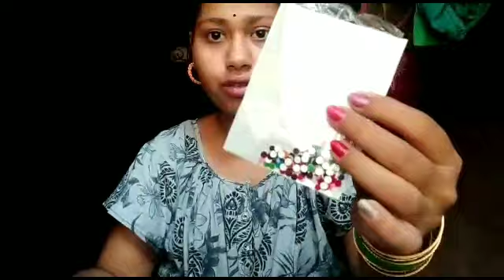ବାରେଣି ରେ କଣ ସବୁ କିଣା କିଣି କଲି 😉 || Bareni odia vlog || Satya Krishna Vlogs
jamjhadi Bareni odia vlog
odia vlog
Bareni vlog
odia Fastival vlog
odia mela vlog
Bareni
odia Vlogs
Krishna vlogs
Krishna vlog
Village Life style
Village Life
jamjhadi Bareni
jamjhadi